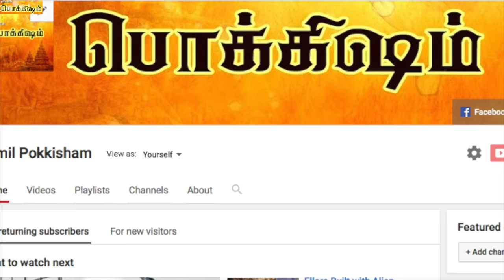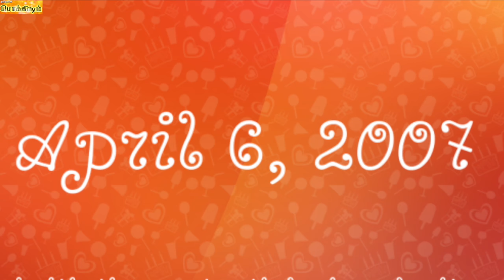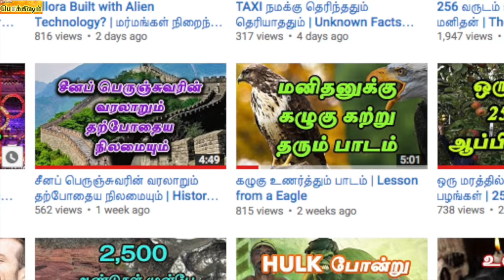வானில் இருந்து வீசப்பட்ட அறிய பொருட்கள் | Strangest Things That Have Fallen From The Sky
Rain. Snow. Sleet. These are some of the things that you’d normally expect to fall from the sky.How about things like spiders? Frogs? And blood?! Here’s a look at some of these rather bizarre meteorological anomalies.